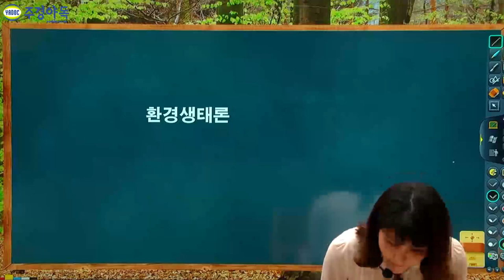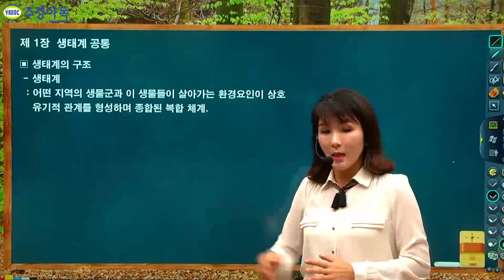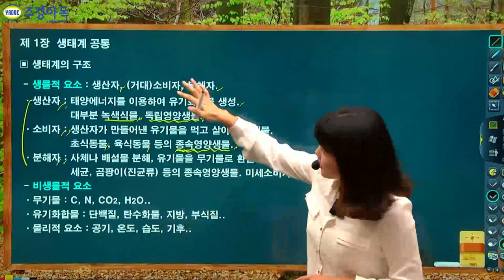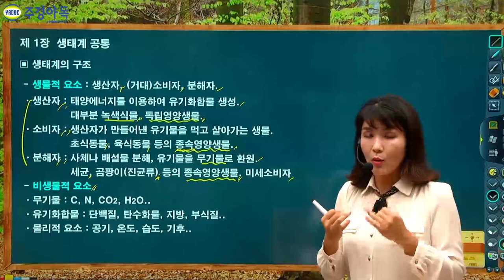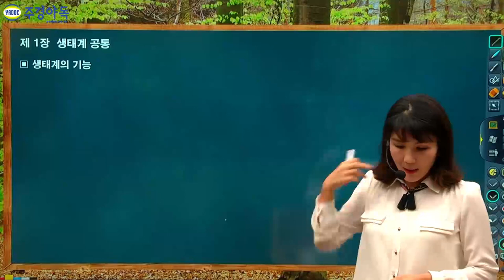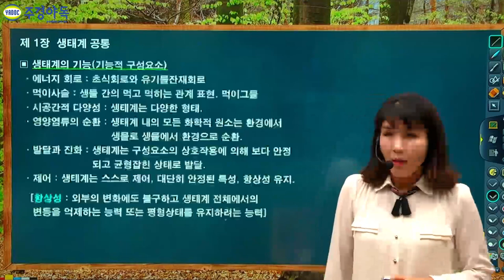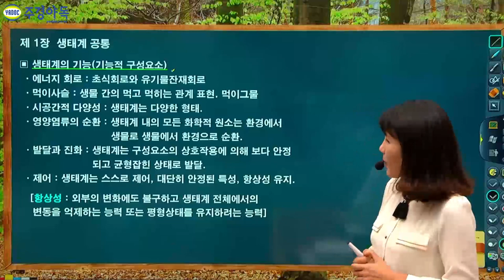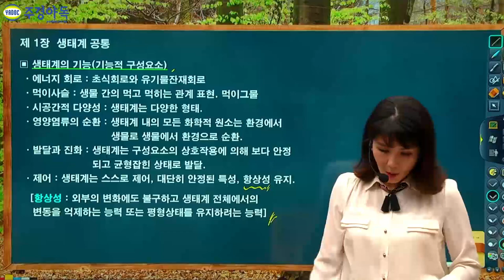자연생태복원산업기사 필기 생태계의 구조와 기능! 어떤내용이 있을지 궁금하지 않으신가요?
생물적 요소와 비생물적 요소에는 어떤 것들이 있을까요?

생태계의 구조와 기능! 다 만나보실 수 있습니다.

자 지금부터 자연생태복원산업기사의 세계로 들어가 보실까요? GOGO

*1~3부 중 1부 영상입니다. 감사합니다.*